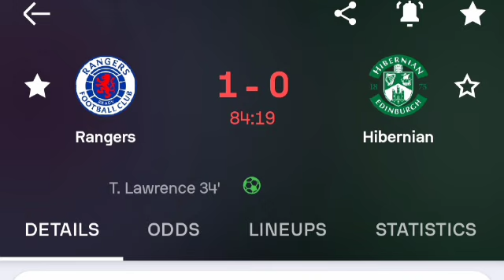Rangers Vs Hibernian (1-0) All Goals Results & Extended Highlights 29/09/2024